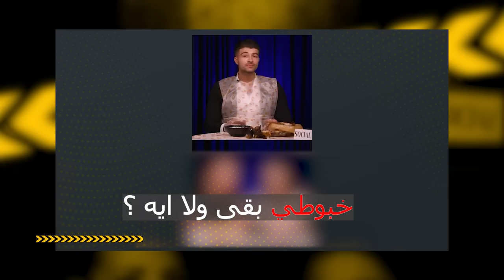ما وراء كواليس برامج المواعدة